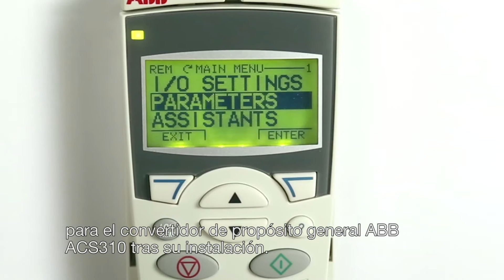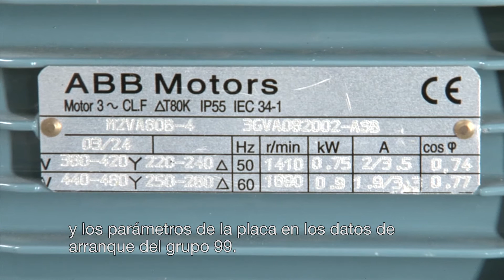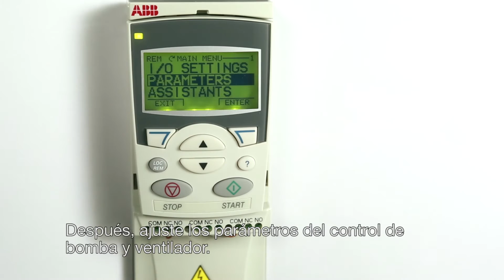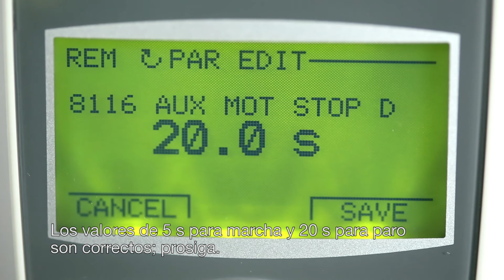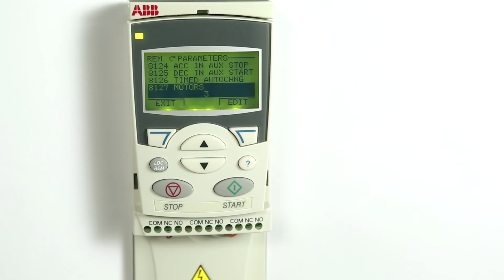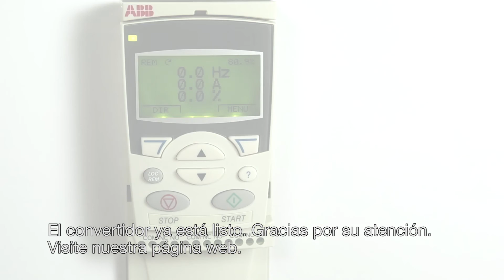ACS310 - Configuración de control multibomba y ventilador con arranque suave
El vídeo muestra cómo definir el control  para multibomba y ventilador con arranque suave para el convertidor de propósito general ABB ACS310 tras su instalación. En la funcionalidad multibomba, una bomba es controlada por presión y las auxiliares por encendido/apagado de acuerdo a las necesidades de capacidad del sistema. Se elimina la necesidad de un controlador lógico programable externo, se reduce el estrés del motor y se incrementa su vida útil. El arranque suave reduce los picos de presión en las tuberías y bombas. La nueva funcionalidad de cambio automático iguala el tiempo de servicio entre varios motores si los auxiliares no están en marcha.